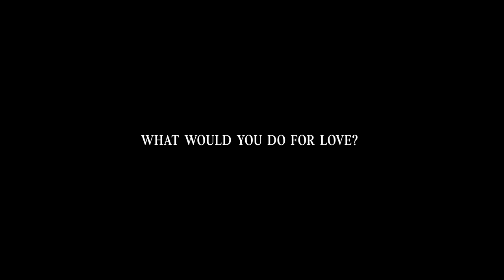THE MI$MANAGEMENT OF MILLION$: 7 $ECRET$ TO $IMPLE $TEWARD$HIP // EASY MONEY (PART2) // MICHAEL TODD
Throughout the Bible, God highlights the importance of stewardship. As we learn about stewarding our finances, understand that God is after our money because He is after our hearts. Matthew 6:21 tells us, “Where your treasure is, there your heart will be also.”
We learned last week that ‘Money Follows Mastery’ and in this sermon, we learn that ‘Money Requires Management’. If we want to see more money in our lives, we must value managing it well.

Here’s 7 Secrets to Simple Stewardship:
Seek First: Kingdom Thinking
Sow Frequently: Trusting
Spend Feasibly: Tracking
Save Fundamentally: Timing
Secure the Future: Transferring
Savor Fully: Tasting
Set Apart the Forbidden: Tithing

By the end of this message, our desire is to stop praying for money and ask God for wisdom on how to manage what we have right now and our  mindset around it!

Scripture References:
Proverbs 11:4 MSG
Matthew 6:21 NKJV
Matthew 25: 14-15 NLT
Proverbs 10:22 NLT
Matthew 6:33  NLT
Proverbs 9:10 NIV
2 Corinthians 9:10 NKJV
Luke 14:28-30  NLT
Genesis 41:25-32
Proverbs 13:22  ESV

Join us for service online every Sunday at 11am (CST), Monday’s for Monday Night Prayer at 6pm (CST), and Tuesday’s for Rebroadcast at 6:45 pm (CST).

If you would like to support TC financially you can give through the TC app, or online through our website by clicking You can also text "GIVE" to 828282 to give using your mobile device.

00:00 - Intro
00:21 - Ransom trailer
03:56 - Proverbs chapter 11 verse 24 MSG
09:14 - Your heart follows your treasure
12:08 - Matthew chapter 6 verse 21 NKJV
14:11 - Money follows mastery
15:48 - Money requires management
15:53 - Management checks motives
15:57 - Motives determine multiplication
16:01 - Multiplication blesses many others
16:41 - Money doesn’t just follow mastery. Money follows management.
18:15 - Matthew chapter 25 verses 14 & 15 NLT
21:28 - You get more money when you get more management
23:43 - More money without management is misery
25:25 - Proverbs chapter 10 verse 22 NLT
31:13 - 1. Seek first: Kingdom thinking
32:06 - Matthew chapter 6 verse 33 NLT
34:36 - 2. Sow frequently: trusting
38:02 - 2 Corinthians chapter 9 verse 10 NKJV
38:40 - 3. Spend feasibly: tracking
40:55 - Luke chapter 14 verses 28 through 30
41:18 - 4. Save fundamentally: timing
45:13 - 5. Secure the future: transferring
45:23 - Proverbs chapter 13 verse 22 ESV
49:05 - 6. Savor fully: Trasting
50:36 - Psalm chapter 34 verse 8 NLT
55:13 - 7. Separate the forbidden: tithing
58:49 - Don’t rob God of an opportunity to bless you
01:00:47 - Malachi chapter 3 verses 8 through 12 NKJV
01:08:06 - The tithe is a test
01:08:18 - Leviticus chapter 27 verse 30 NKJV
01:08:26 - The tithe is the first
01:09:23 - Deuteronomy chapter 26 verses 1 & 2, 13 through 15 NKJV
01:20:42 - Tithing is biblical
01:21:35 - Matthew chapter 23 verse 23 NKJV
01:27:08 - I always lose what I mismanage
01:28:21 - Luke chapter 16 verses 11 & 12 NIV